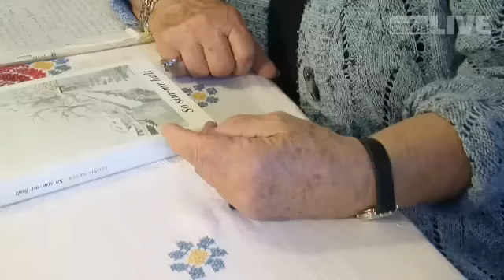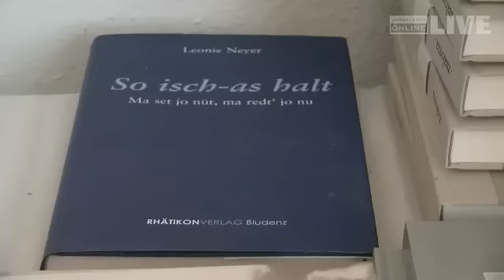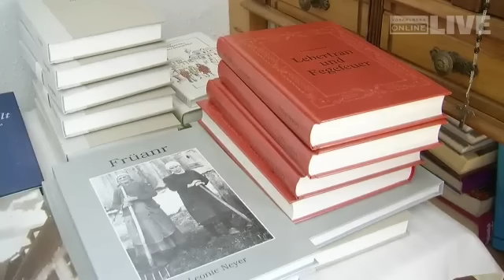Bludenzer Mundart ( Vorarlberg)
Gespraech mit der Bludenzer Autorin Leonie Neyer über die Bludenzer Mundart.